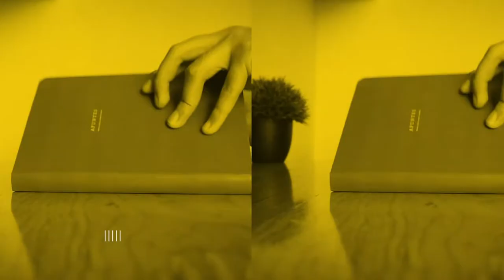La belleza de estar equivocado · Ep 30 Podcast APRENDIZ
Estar equivocado no es tan malo como querer tener a razón siempre. Conoce tres recomendaciones para vivir el arte de estar menos equivocado.